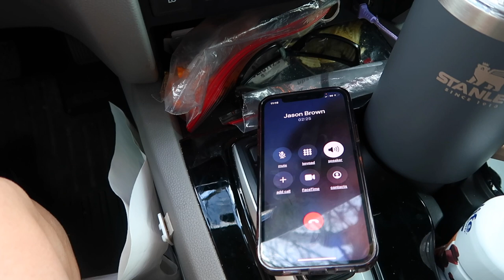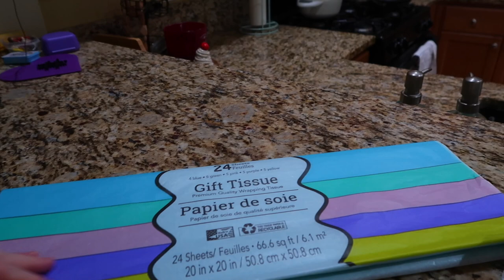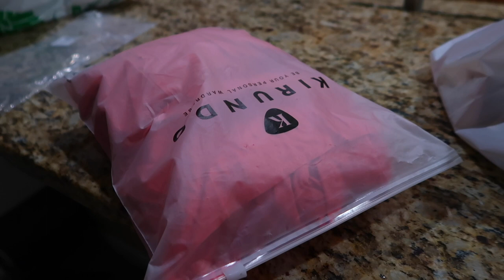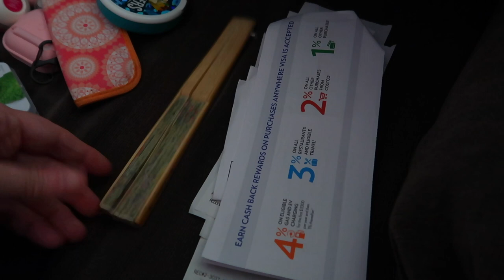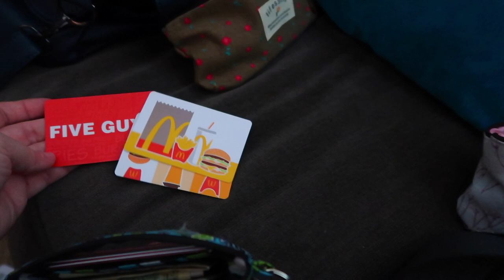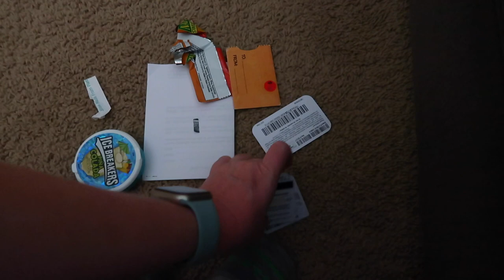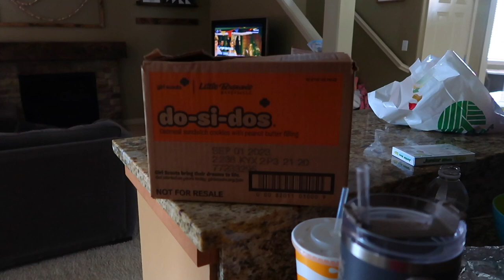DOLLAR TREE HAUL & PURSE CLEAN OUT | SPEND THE DAY WITH ME 2023